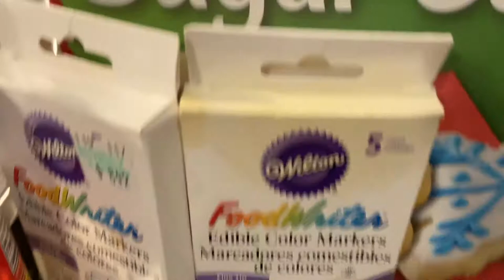Bake with Me| Decorate Christmas Cookies| VLOGMAS DAY 12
Vlogmas Day 12!!! In this video we decorate Christmas cookies :)